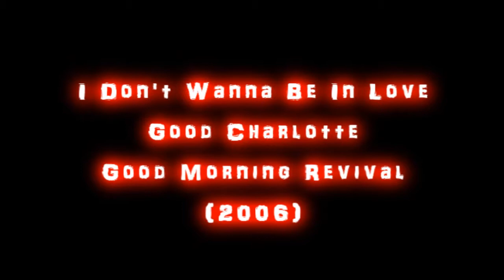"I Don't Wanna Be In Love (Dance Floor Anthem)" - Good Charlotte (Drum Cover)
FINALLY! A new series is up!

It's nice to get back into the swing of things as far as covering rock songs goes. I really liked this setlist because of the intertwining of complex rhythms and the fact that they're easy to play, too. Not too strenuous, not too fast, no "HOLY CRAP 64th-NOTE DOUBLE BASS PATTERNS!" incidents...just good old rock music.

*This cover is purely used in an EDUCATIONAL manner, demonstrating the drum rhythms to go with the song as interpreted by me. I own no right to the song, just the footage and exterior drum recordings. This is not meant to be used for personal gain or exploitation in any way, shape or form.*